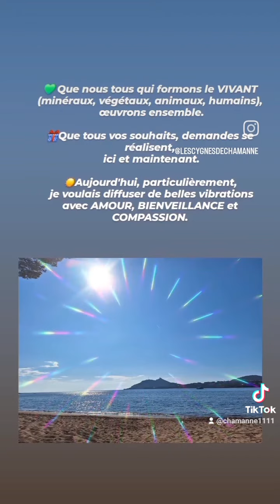portail énergétique 22 02 2024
DITES UN GRAND OUI en commentaire pour activer, ancrer.

🙏N'hésitez pas à partager, liker, commenter.